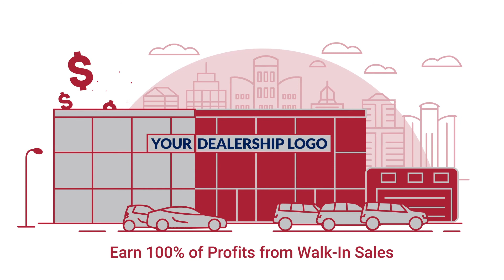APC Integrated Services Group: Animated Explainer Video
An animated video explaining the many benefits of APC Integrate Services Group.

Take advantage of the hassle free services APC offers your dealership.